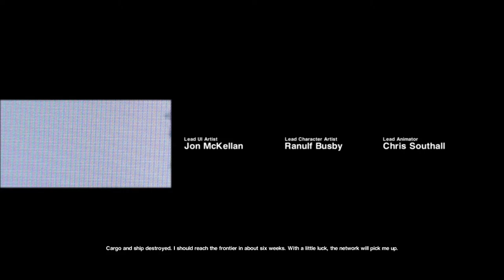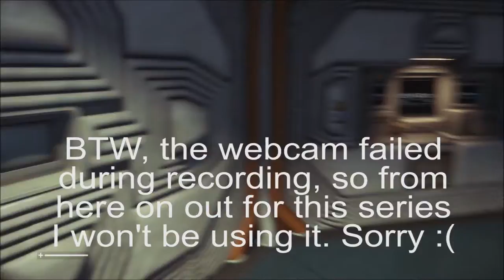Nyzam Plays - Alien: Isolation - Episode 1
I am so excited that Alien: Isolation is finally here! I've been following this game, watching all the sneak peeks and trailers, etc, for the past 3-4 months. I won't go into details for lack of spoilers, but so far this game has been everything I was hoping it would be!

So anyway, here we start off as Amanda Ri-, er, Nyzam, (they can never spell that right), searching for our mother, Weaver, from the original movie. That's just about as much of the plot I've been able to gather so far, other than things are going to go very, very wrong, very soon. Also, the ship serves Bran Flakes!

Also, just a quick note about my webcam. I know some of you thought that was a really cool thing I did, but unfortunately Alien: Isolation and my webcam(s) don't seem to like each other when recording. Nearly half of my original cam footage for this episode was nothing but frozen frames. So unfortunately, my webcam will not be making an appearance in this series. Sorry. :(

Also, for those who actually read this far down in the description, just a quick update on some of the videos that are going to be released soon. Alien: Isolation is a HUGE game by what I hear, so there are going to be a lot of videos of this, I'm going to try my best not to be a big baby like I was with A Machine For Pigs and get through this without taking an extremely long time on everything. Also, I know a lot of you are probably craving for STO, unfortunatly there is not really any new content out JUST yet, so STO videos are going to be held off on until the 14th, when Delta Rising comes out, at which point there is going to be a TON of new content and new videos for you guys. The two series, Alien: Isolation and Star Trek Online are more than likely going to overlap, so most likely I'll be posting the videos alongside each other at that point.

I really appreciate everyone's support on this series. My series' that aren't Star Trek Online usually don't go over as well, so like I said, any love shown to these is super appreciated! :)

Also Brand Flakes.